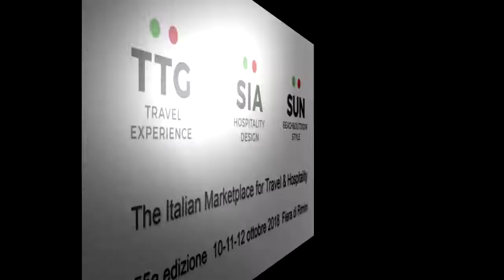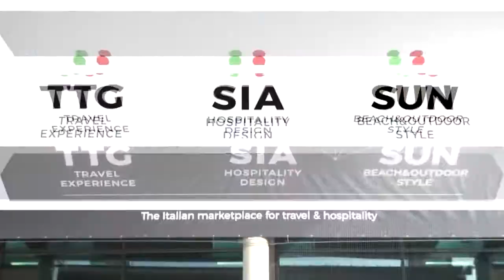TTG 2018: Biomarketing Prof - Giuliano Noci